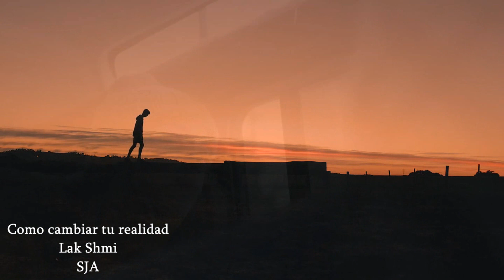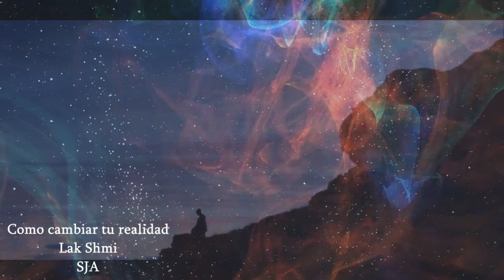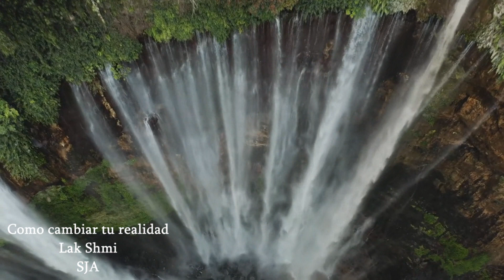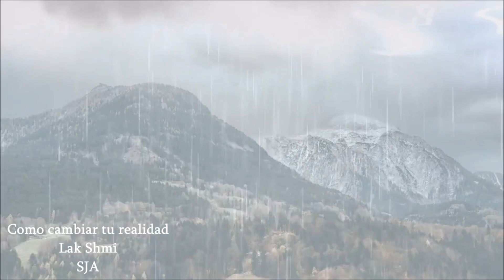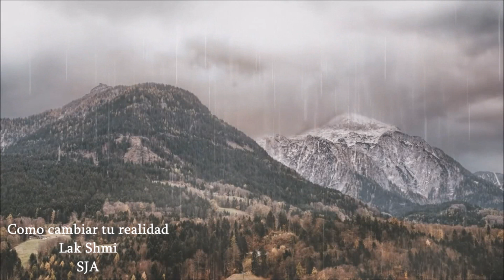Cómo Cambiar tu Realidad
Cada pensamiento es como una pequeña tormenta eléctrica recorriendo nuestro cerebro. Nadie los ha visto nunca, pero su poder es infinito: son ellos los que moldean la forma en que vemos el mundo, ellos los que en un momento dado nos alientan con una emoción renovadora, lista para transformar nuestra realidad.